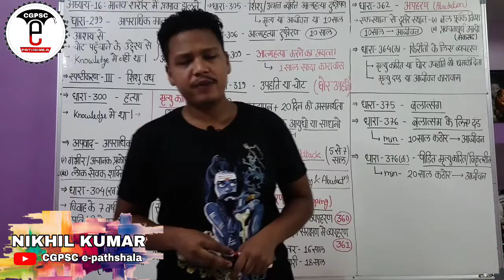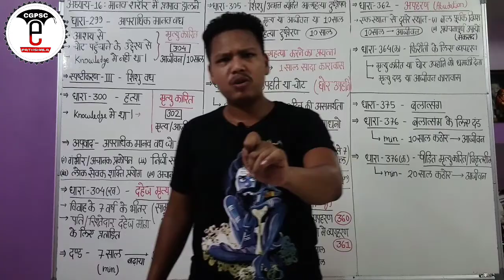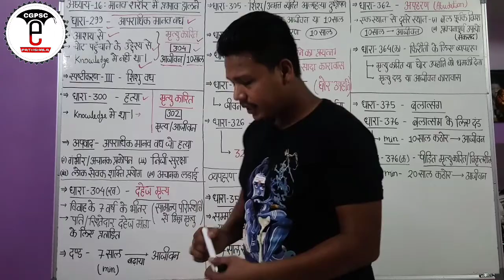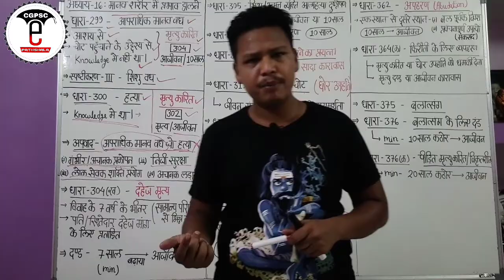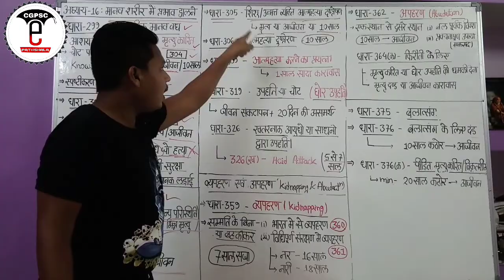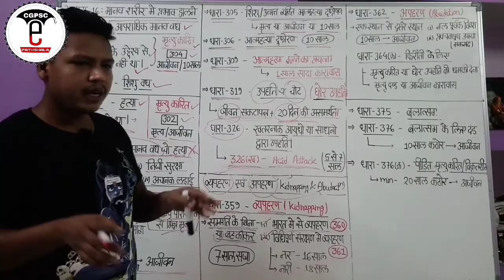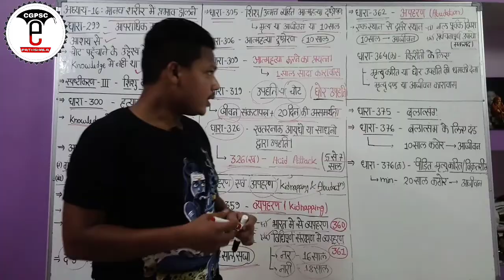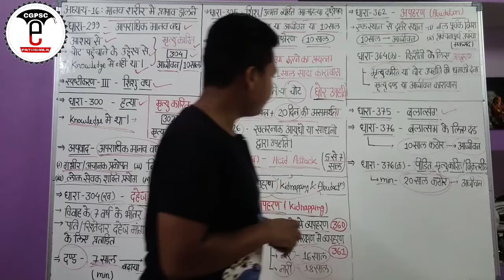भारतीय दंड संहिता 1860 (Part-4) | Indian penal code 1860 (part-4) | CGPSC e-pathshala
hello friends,

👉CGPSC CMO NOTES Pdf links-

भारतीय दंड संहिता 1860 | Handwritten notes | 75+ वस्तुनिष्ठ प्रश्न | Detailed all sections

CMO complete combined pdf (Handwritten notes + वस्तुनिष्ठ प्रश्न) | छ.ग. भू-राजस्व संहिता 1959 | पर्यावरण संरक्षण अधिनियम 1986 | जल प्रदूषण अधिनियम 1974 | सूचना का अधिकार अधिनियम 2005 | संपत्ति अंतरण अधिनियम 1882)

👉 Separate topic wise pdf notes.

1. छत्तीसगढ़ भू-राजस्व संहिता 1959 ( Handwritten)

2. पर्यावरण संरक्षण अधिनियम 1986 (Handwritten)

3. जल प्रदूषण निर्धारण एवं नियंत्रण अधिनियम 1974 (handwritten)

4. सूचना का अधिकार 2005 (handwritten)-

5. संपत्ति अंतरण अधिनियम pdf

👉CMO वस्तुनिष्ठ प्रश्न संग्रह-

1.भारतीय दंड संहिता 1860 वस्तुनिष्ठ प्रश्न संग्रह | 75+ वस्तुनिष्ठ प्रश्न (Don't buy again if you have already purchased Handwritten notes)

2. लोक प्रशासन वस्तुनिष्ठ प्रश्न संग्रह ( 130+ Mcq question)

Don't buy again, if you already purchased Handwritten notes
2. CMO वस्तुनिष्ठ प्रश्न संग्रह (250+ MCQ Questions)| लोकप्रशासन, छत्तीसगढ़ भू राजस्व संहिता, पर्यावरण संरक्षण अधिनियम, सूचना का अधिकार अधिनियम, संपत्ति अन्तरण अधिनियम

Pdf download में करने में होने वाली किसी भी समस्या (जैसे- downloading failed, amount debited but pdf not open etc..) होने पर सूचित करें।